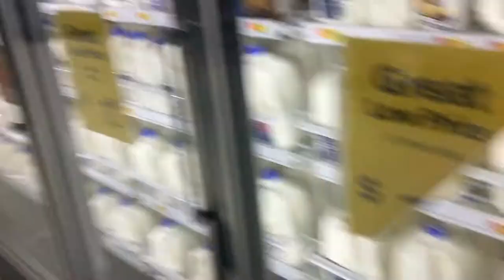Fun at Walmart #2